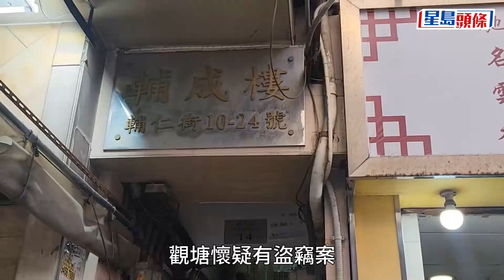嫖客遇竊｜觀塘中年漢接受性服務 疑遇竊失6000元